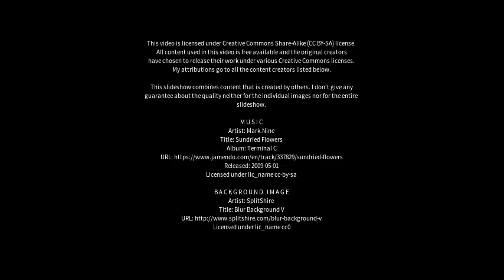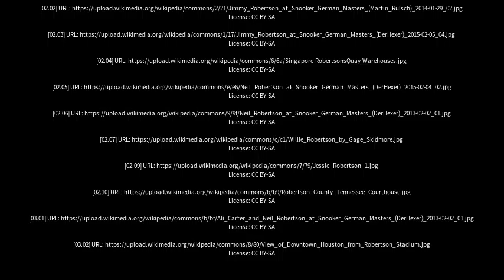Best places to visit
Best places to visit - Robertson (Australia) Best places to visit - Slideshows from all over the world - City trips, nature pictures, etc.